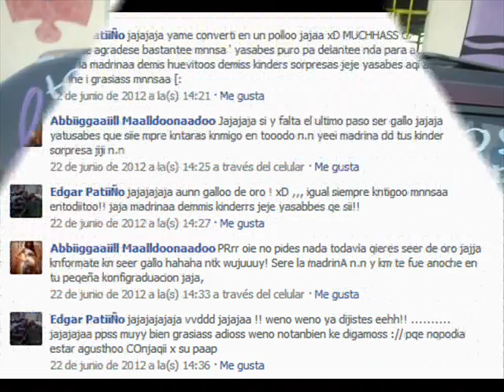Edgar Ivan Reyna Patiño siempre en nuestros corazones!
tequieromuuuuucho perrrikis